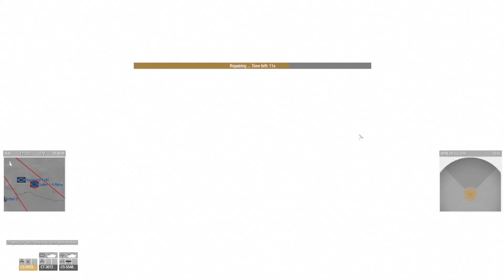Vanguard 1st platoon